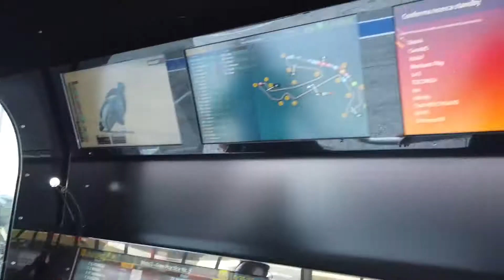San Marino GP: Behind the Scenes - Moto3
Go behind the scenes at the 2020 San Marino GP with PETRONAS Sprinta Racing's Moto3 riders John McPhee and Khairul Idham Pawi...